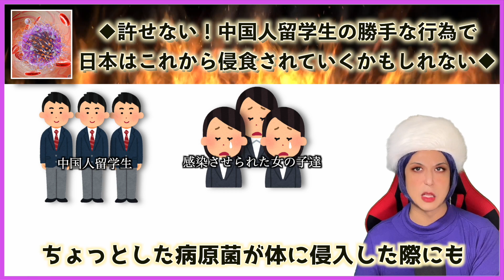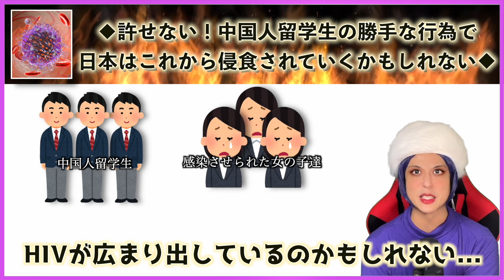【HIV拡散】中国人留学生らが故意に池袋のお店で病原体を広めた行為で日本人が巻き添えに…【エイズ、AIDS、週刊現代】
過去にアタシが付き合った中国人留学生は
とてもいい人だったというのに、
こんな輩もいるものねぇ♡

エンタメも交えプロのオネェライターの女雄火(Joker)様が時事NEWSを斬るわよっ!